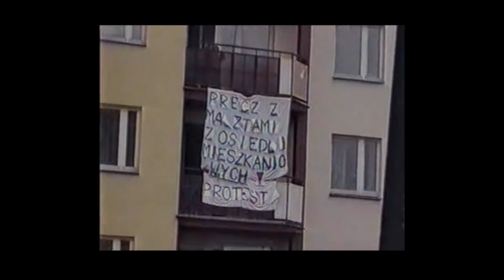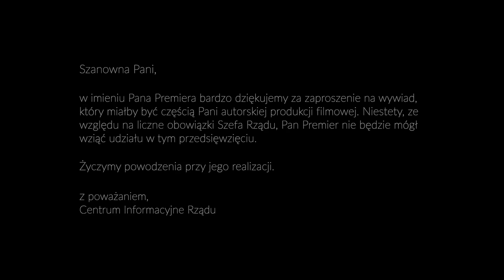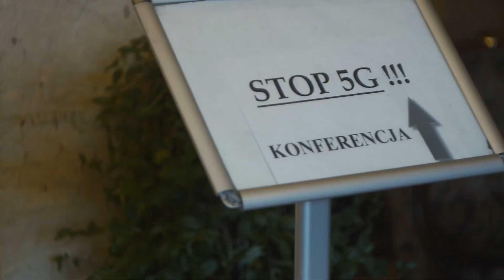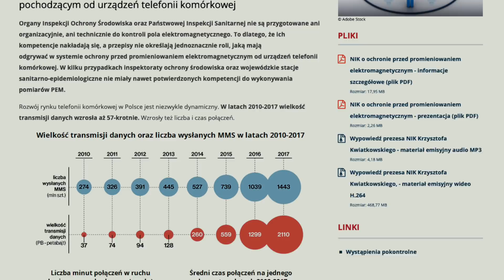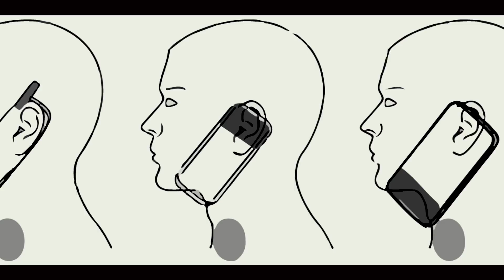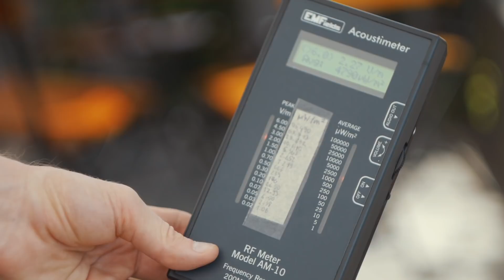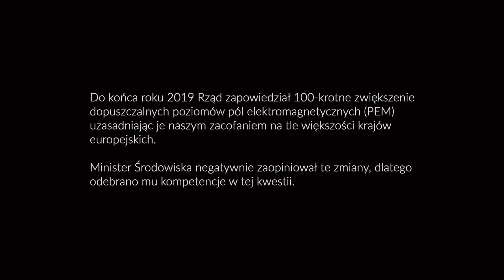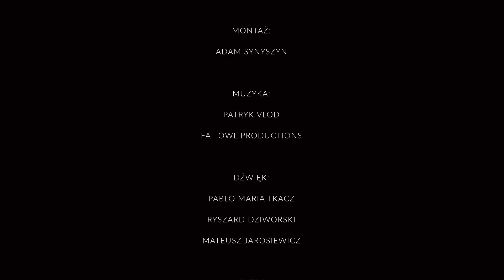Foliarze - film dokumentalny/ Tin foil hats - Polish documentary (English subtitles)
Polish documentary about mobile phones, electro-sensitive people, cell towers and legislative process of 5G implementation in Poland.
Film was made with public support which was mainly to pay the editor.

In the film feature, among others:
Jerzy Gremba-  PhD ; Court Expert  in the field of  mobile telecommunications,
Henryk Banach- PhD;  Lublin University of Technology,
Magda Havas- PhD; lecturer at the University of Toronto
Anthony Miller- PhD; retired lecturer at the University of Toronto
Barbara Gałdzińska -Calik - PhD; Vice-president of  the  Association  “Our Bielany” (Nasze Bielany),
Wanda Buk - Undersecretary of State in  the Ministry  of Digital  Affairs ,
Alicja Bortkiewicz -  MD, PhD, Head of the Departament  of Occupational  Physics and  Ergonomics, Institute of Occupational Medicine,
Janusz Mikuła - PhD, Cracow University of Technology;
Włodzimierz Klonowski - PhD,  biomedical physicist who worked in the field of biological engineering.
Film powstał dzięki zbiórce publicznej, która opłaciła głównie montażystę. Wspomóż nas-twórców filmu, wpłacając darowiznę na :

Kopiowanie całości filmu bez zgody autora jest zabronione. Udostępnianie i kopiowanie fragmentów na zasadach prawa prasowego z podaniem źródła jest wręcz wskazane.

Polecamy również analizę głośniej publikacji rządowej, która odbiła się w świecie naukowym bardzo szerokim echem:

Film zrealizowany w ramach cyklu filmów dokumentalnych pod nazwą roboczą: Raport z Polski